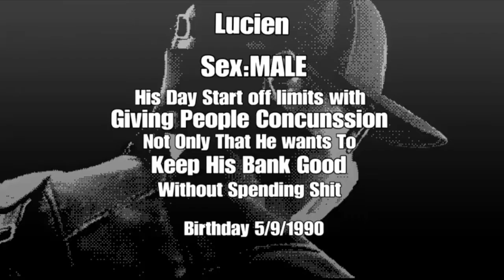New character Lucien Object real life show